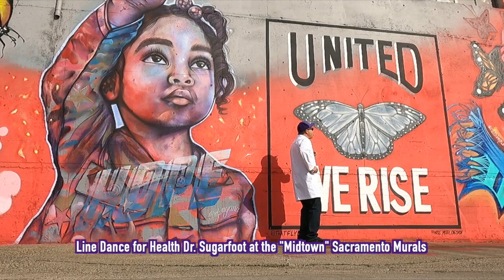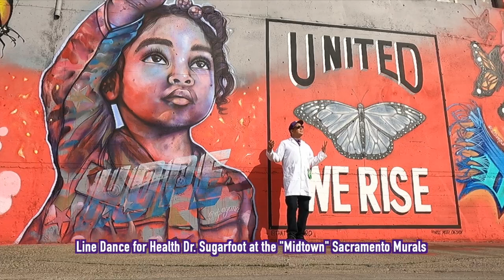Do You (Dumpstaphunk) Line Dance “Midtown” and “Downtown” Sacramento Murals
Dance ends about 3:20; Free Dance until music ends
Mural in Alley between I/J Street and 16th/17th Street
5th Dance of January 2022 Line Dance for Health
“Midtown” and “Downtown” Sacramento Murals Line Dance Project
Artist: Dumpstaphunk
Choreo: Mark Treacy